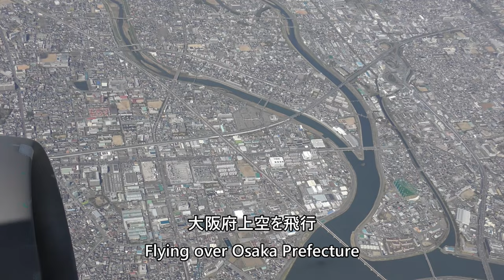【大阪空港Rwy32L離陸】JAL118便、大阪伊丹空港→羽田空港 Takeoff at Osaka Airport Runway32L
Osaka Itami Airport Rwy32L takeoff taken on March 19, 2023, from Japan Airlines Flight 1181, Osaka International Airport (Itami) to Tokyo International Airport (Haneda) Boeing767-300 (JA623J).

2023年3月19日撮影、日本航空1181便、大阪国際空港（伊丹）→東京国際空港（羽田）Boeing767-300(JA623J)より撮影した大阪伊丹空港Rwy32L離陸の動画です。

Everyday Update!